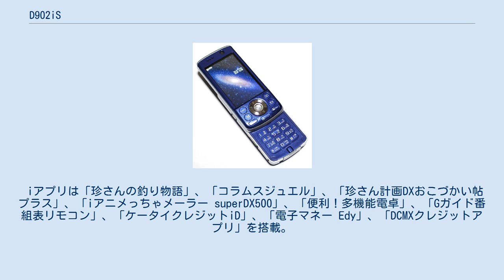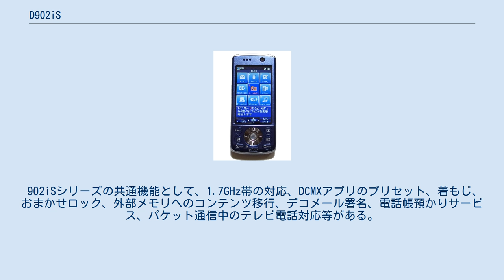D902iS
携帯電話端末_(三菱電機)
FOMA D902iS（フォーマ・ディー きゅう まる に アイ・エス）は、三菱電機によって開発された、NTTドコモの第三世代携帯電話 (FOMA) 端末製品である。
 902iSシリーズとしてSH902iS、P902iSに継いで発売された。
外部メモリーはminiSDカード（2GBまで：ドコモ発表）対応である。
カメラ性能は、メインカメラはスーパーCCDハニカム約200万画素で約400万画素相当の画像に対応。
またオートフォーカスにも対応している。
2.8インチワイドQVGA液晶搭載。
D902iに引き続き19.9mmの薄さを実現している。
 カーソルボタンは円盤状の「スピードセレクター」を採用している。
これを回転させることで、メールやiモード、フルブラウザのスクロール、文字変換時の候補選択、音楽操作などを、スピーディーに行うことができる。
製品カタログには、「大画面を、グルグル使え。」のキャッチコピーを採用し、大画面がスピードセレクターによってさらに使いやすくなったことをアピールしている。
テレビCMも、タレントを使わず、夜景をバックにスピードセレクターを回して、キャッチコピーを強調している。
 iアプリは「珍さんの釣り物語」、「コラムスジュエル」、「珍さん計画DXおこづかい帖プラス」、「iアニメっちゃメーラー superDX500」、「便利！多機能電卓」、「Gガイド番組表リモコン」、「ケータイクレジットiD」、「電子マネー Edy」、「DCMXクレジットアプリ」を搭載。
 902iSシリーズの共通機能として、1.7GHz帯の対応、DCMXアプリのプリセット、着もじ、おまかせロック、外部メモリへのコンテンツ移行、デコメール署名、電話帳預かりサービス、パケット通信中のテレビ電話対応等がある。
 「スピードセレクター」の商号は三菱電機に商標登録されている。
(商標登録番号 第4944718号)